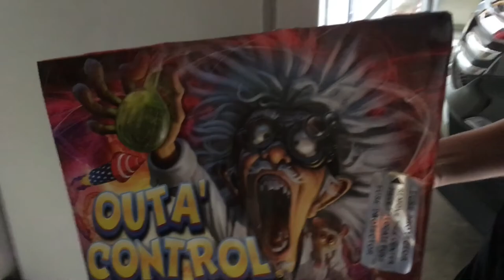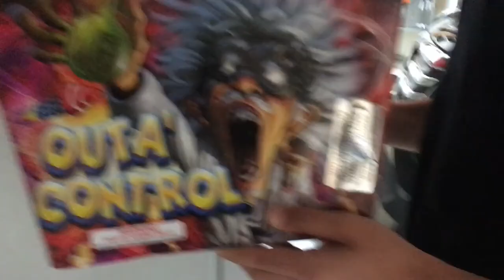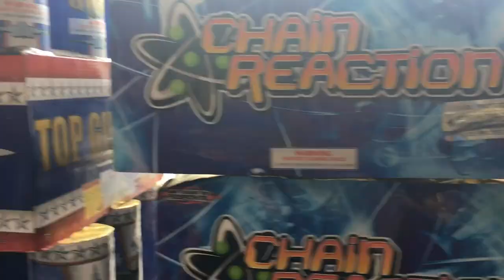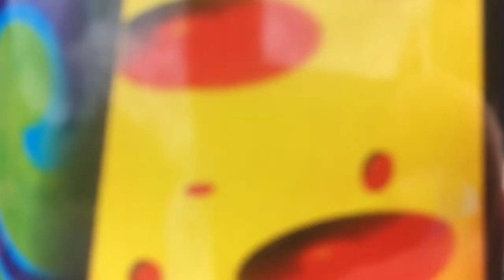BUYING INSANE FIREWORKS!!!! ( barely legal) | EIGHTH VLOG